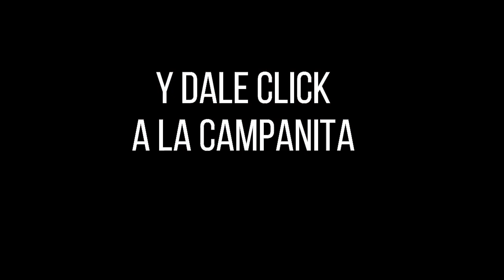CULONA DÍA Resultado del LUNES 04 de abril de 2022 ✅🥇🔥💰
Hola buenas tardes, te presentamos los resultados de las loterías y chances en Colombia, vamos con el Resultados del Chance Culona día del LUNES 04 de abril de 2022.